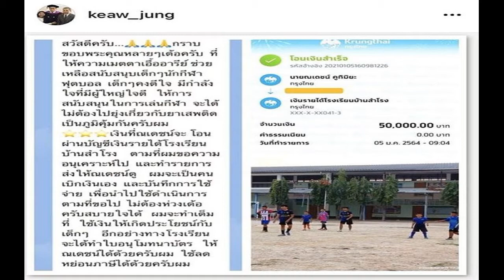สดบันเทิง ค่ายSMผุดคอนเสิร์ตออนไลน์‘SMTOWN LIVE’ยกทัพศิลปินเกาหลีมอบความสุขให้แฟนทั่วโลก